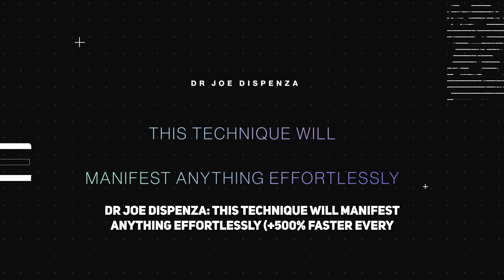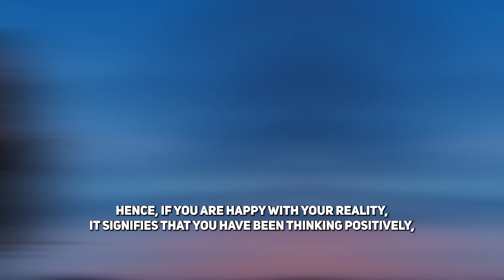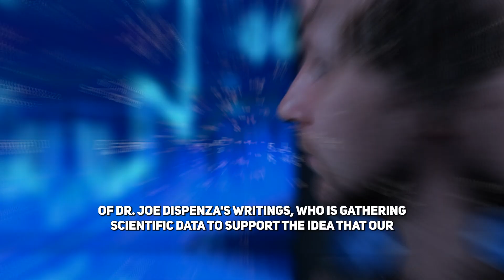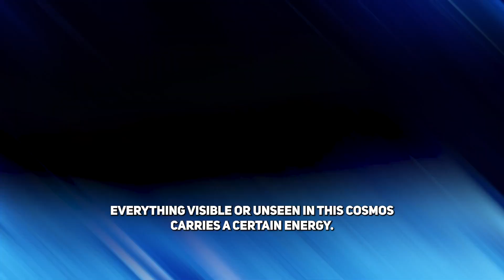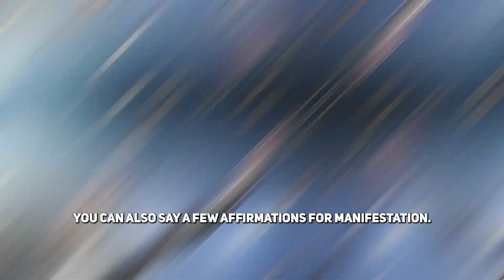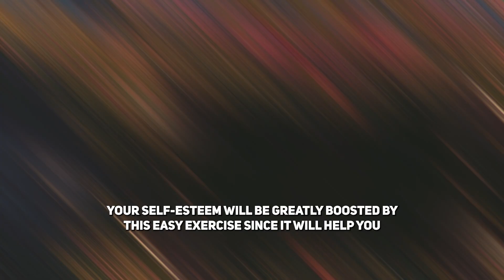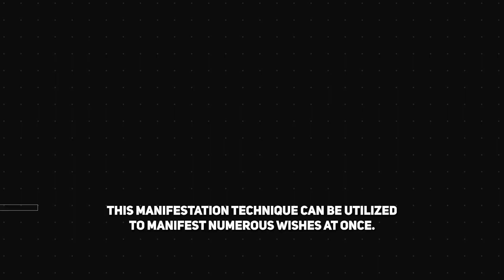Dr Joe Dispenza - This Technique Will Manifest Anything Effortlessly (+500% Faster Every Time)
Manifesting is simple; it's just our minds that make it challenging.
We begin to mistrust our capabilities and ourselves.
We also start to doubt the validity of the law of attraction and wonder if ideas really do come into existence.
Whether or not we believe in the law of attraction, it is always in operation. It's always in action.
Consider your current situation. How about it? Good! Due of how you have been thinking and feeling in the past, this reality that is around you right now is a direct outcome of that.
Hence, if you are happy with your reality, it signifies that you have been thinking positively, which is an indication that you are making good use of the law of attraction and your ability to materialise.
But what if you don't like the way things are right now?
There are actually two components to comprehending that.
The slightly concerning aspect is that your current reality was created by low frequency thoughts you had in the past, and those negative thought patterns frequently ingrained themselves into your personality.
The good news is that you may modify these unfavourable thought patterns by making little adjustments and build a brighter future for yourself.
Can you manifest anything?
Absolutely.
Certainly anything.
You will be able to achieve all of your goals and aspirations after you are familiar with the technique I will be providing in this video.
There are no restrictions.
With the appropriate knowledge and mindset, anything is achievable.
Controlling your thoughts and feelings is the key to manifesting.
Once you have control over your thoughts and emotions, you can align with the energy of your desires and simply manifest anything you want.
In the world of manifesting, there is nothing that is impossible.
There are countless options.
If you have any doubts about the assertions I stated above, I advise you to read some of Dr. Joe Dispenza's writings, who is gathering scientific data to support the idea that our ideas have the capacity to alter the course of our life.
In Dr. Joe's YouTube channel, there are hundreds of testimonies from people who describe how their lives have changed simply by using their minds.
Check out those materials right away if you want to develop a strong faith in your ability to manifest.
The secret of effortlessly manifesting anything: Let's try to comprehend the secret behind successful manifestations before moving on to the precise technique for doing so.
We exist in a universe of vibrations.
Everything visible or unseen in this cosmos carries a certain energy.
So, everything is vibrating at a particular frequency, whether it is your thoughts right now or your vision of the future.
So, embodying something's energy first is the simplest approach to manifest it in your life.
Before a desire may manifest in your physical reality, you must connect with its energy.
Experience your desire's feelings in advance.
We can utilise this skill to deceive our mind into thinking that the future has already happened because it is difficult for our mind to distinguish between what is real and what is merely imagination.
Before the experience actually happens, we can train ourselves to experience the feelings associated with it.
We speed up our manifestations in this way.
That is the key to manifesting anything you want with the least amount of effort and with results that are guaranteed.
In simpler terms, the key to manifesting something is to make the strongest connection with its energy and maintain that connection for the duration of your day.
How to make things appear
Now that we are clear on the secret of manifesting, let's discover a strategy that will guarantee your success in achieving your goals.
This method is also known as the "manifestation letter approach."

Topics Covered in this Video-:

joe dispenza
dr joe dispenza morning meditation
dr joe dispenza guided meditation
joe dispenza motivation
reprogram your mind
joe dispenza 2023
becoming supernatural
dr joe dispenza healing meditation
dr joe dispenza evening meditation